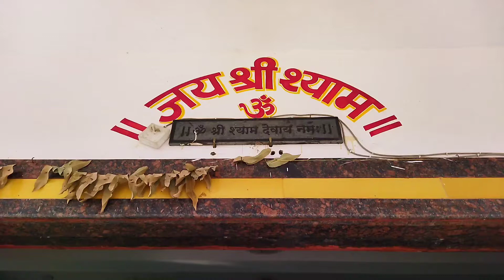न्यू ईयर ,खाटू श्याम मंदिर ग्यारस सोनौली ,खोजी न्यूज़ तनवीर सिंह सोलंकी